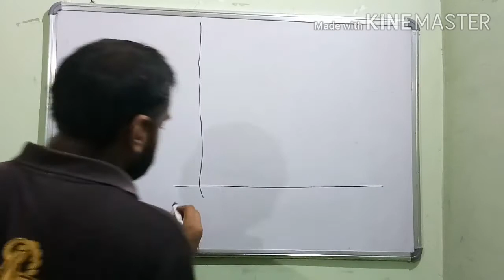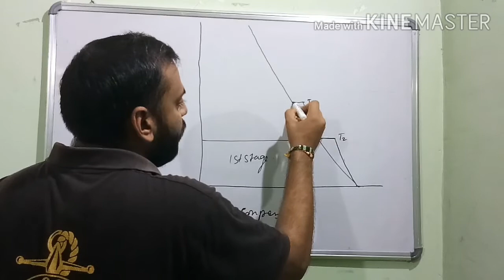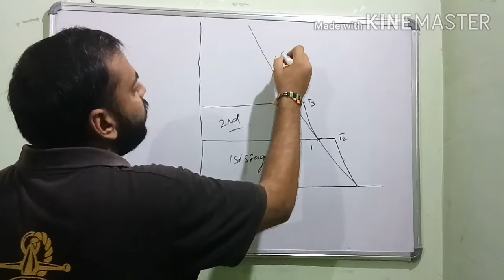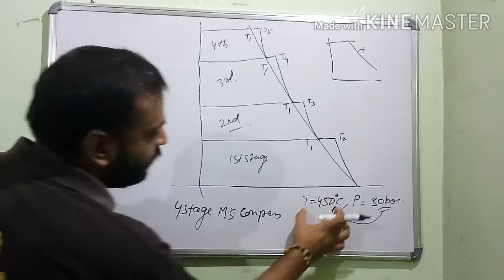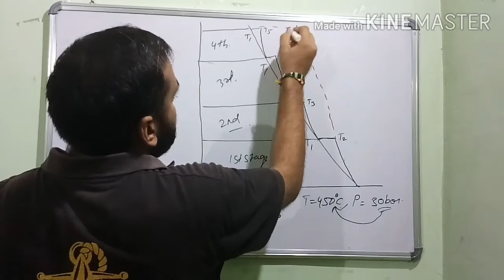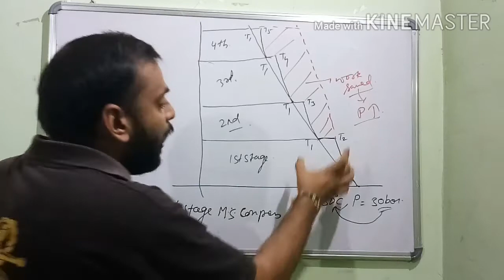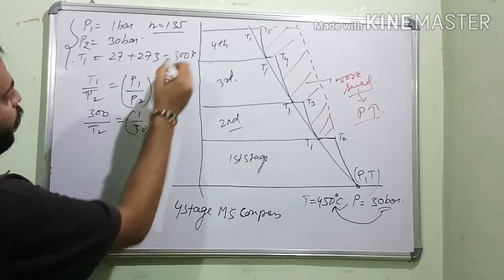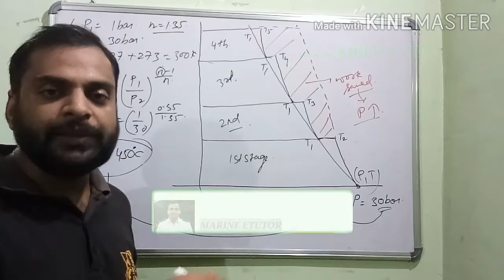Compressor || Why Multistage compressor is used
Compressor
Why multistage compressor is used ?
Advantages of Multistage compressors ?
Intercooler
multistage compressors graph